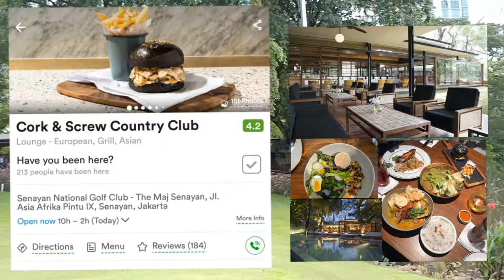Cork & Screw Beach Club Lookalike at Senayan National Golf Club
Come & Play Golf at Senayan National and enjoy your lunch or dinner at  Cork & Screw Country Club.

The pool is facing right to 16th Hole Senayan Golf Club.